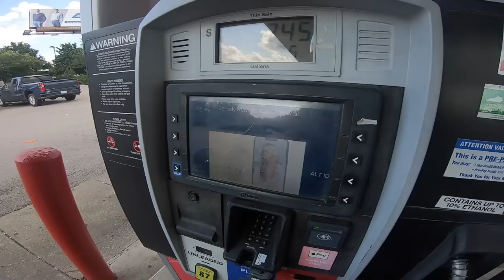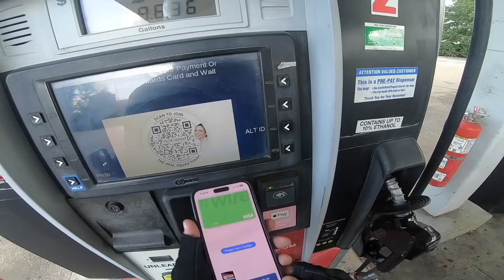Bateu o desespero. Moto Expedição Sozinho nos EUA. EP.14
✅✅✅ ADEMICOM